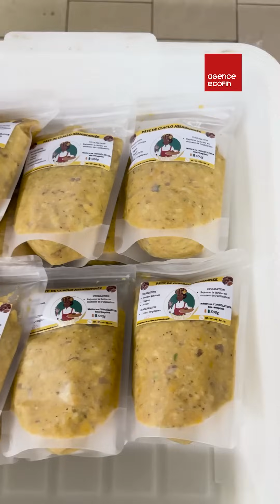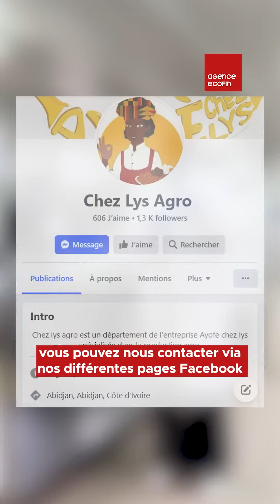Elle révolutionne le ClaClo en Côte d'Ivoire : Laetitia Mobio, Reine du beignet de plantain 🇨🇮🍌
🇨🇮 De retour du Maroc après ses études, cette Ivoirienne a créé un business en réinventant un plat local. Désormais en version surgelée ❄️, sa recette connaît un franc succès 🎉 !

Découvrons l'activité de Laetitia Loraine Mobio, la « Didier Drogba » du ClaClo (beignet de plantain) et représentante de l'entreprise Ayôfè Chez Lys.

📊 Selon le Centre National de Recherche Agronomique, un Ivoirien consomme en moyenne 10 kg de banane plantain par mois 🍌. Pour capitaliser sur cette donnée, Ayôfè Chez Lys se spécialise dans la valorisation et la transformation de la banane plantain sous toutes ses formes 🌱💼.